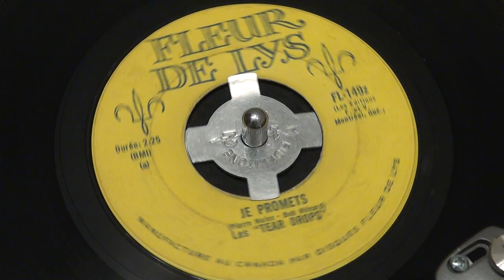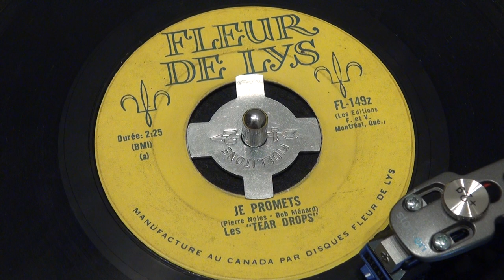LES TEAR DROPS - Je promets - 1959 - FLEUR DE LYS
Ma mère a écouté ce disque à répétitions sur un
petit tourne-disque des années 50 avec un bras lourd qui
usait davantage les disques que les appareils plus
modernes. Le voici un demi-siècle plus tard directement
de la pointe de lecture à l'entrée audio de la caméra.
Il s'agit de la méthode de diffusion sur Internet qui donne
la meilleure qualité possible, sans logiciel ni filtre ou USB.
Bonne écoute :-)
FLEUR DE LYS - FL-149z